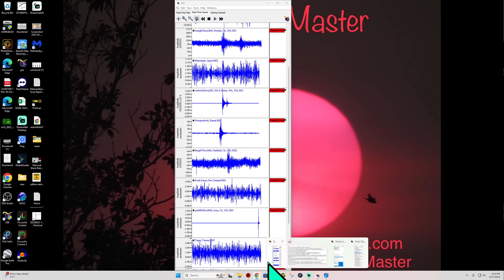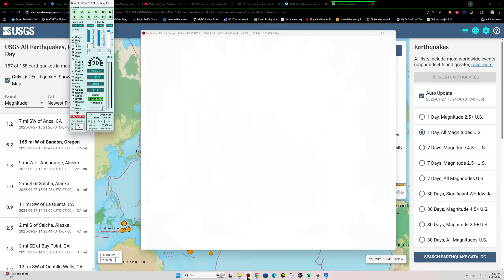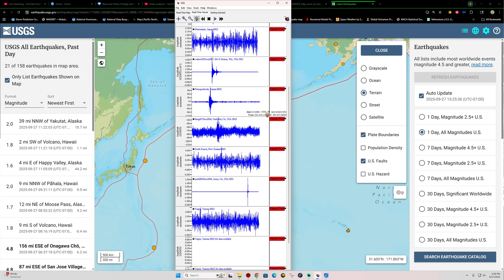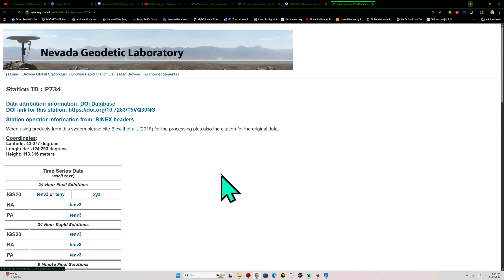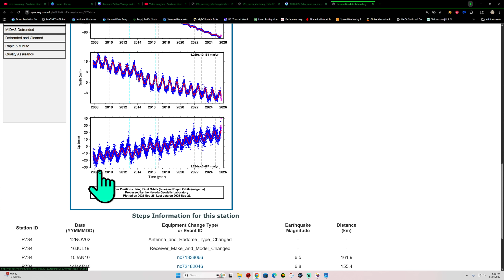New 5.2 Earthquake Near the Cascadia Subduction Zone. Saturday 9/27